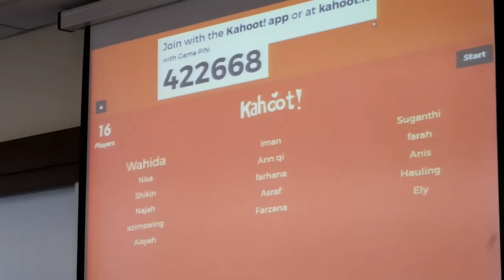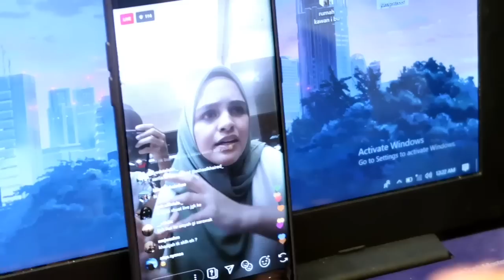Semester baru & dia dah berubah👌 (Sarawak part 1)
Dari aisyah first day class sampailah on the way naik plane. 3 hari punya vlog !

follow aisyah di instagram
@aisyah habshee